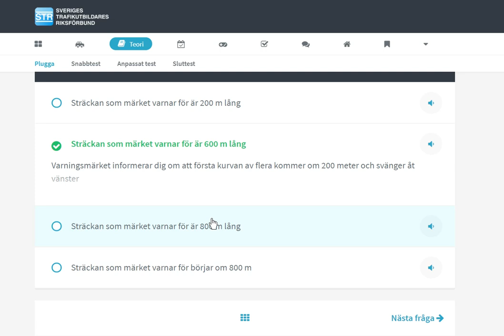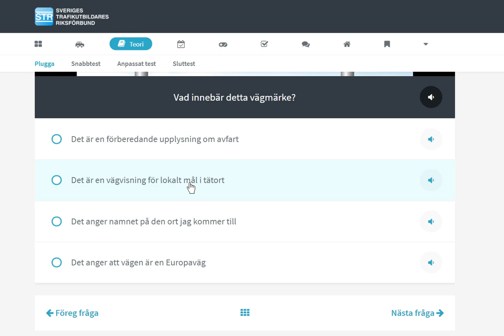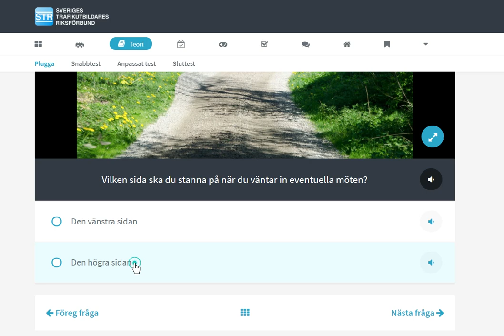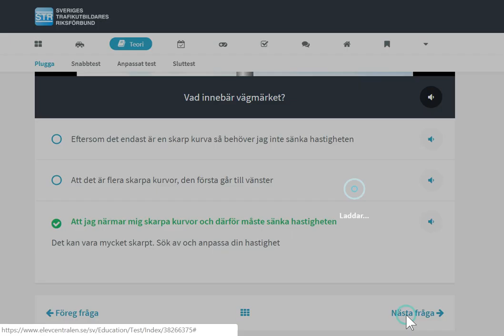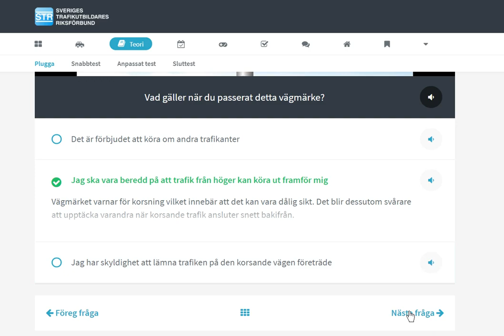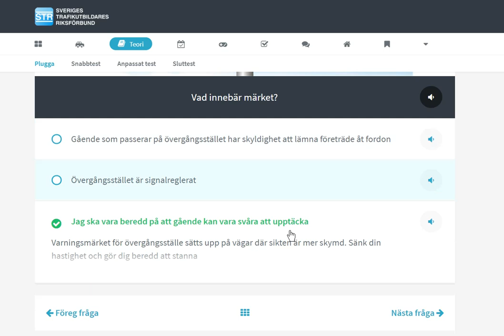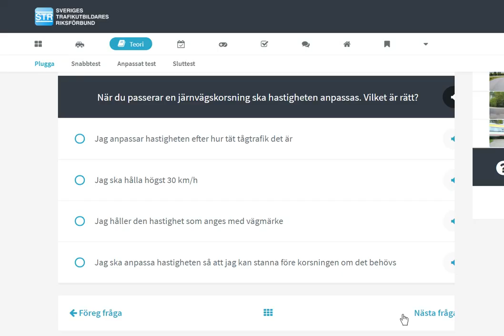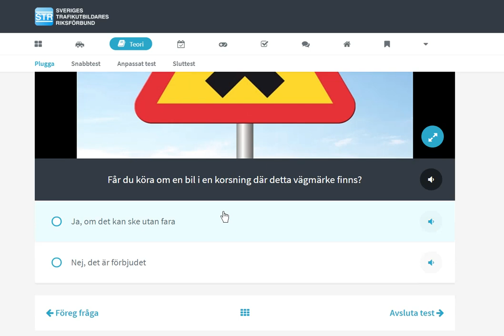nay mekina melememedi fetena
nay mekina melememedi fetena. bzkelele körkort nmwtsae zhgzena nay kal melemamedi fetena